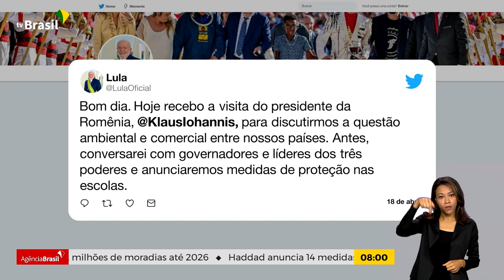Governo | Segurança nas escolas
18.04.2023 - Presidente Lula se encontra hoje com governadores e líderes dos Três Poderes para anunciar medidas de proteção nas escolas.